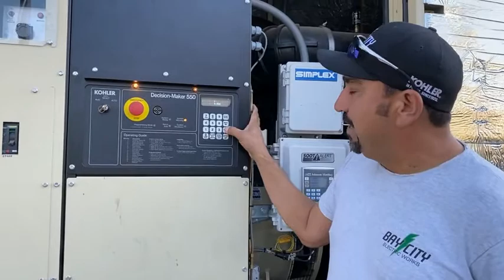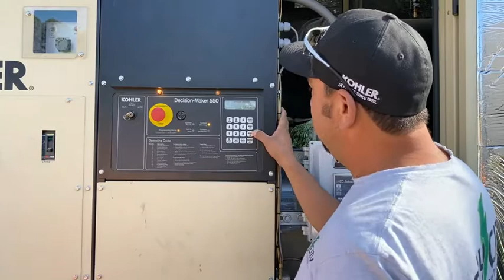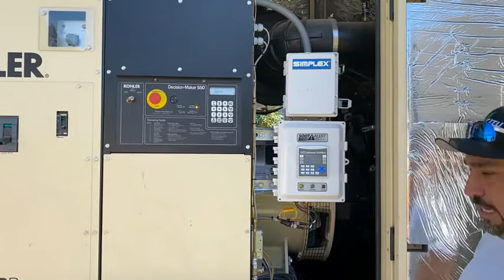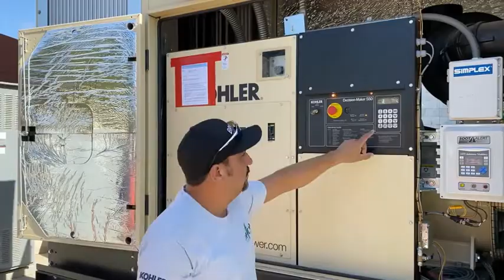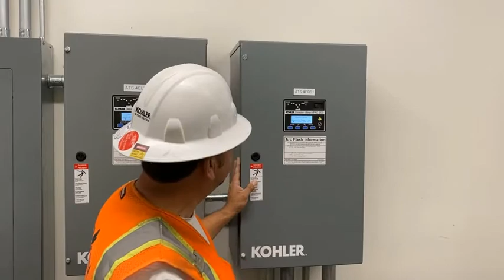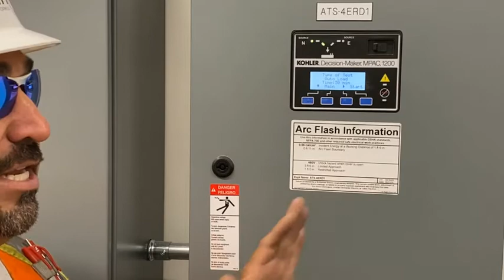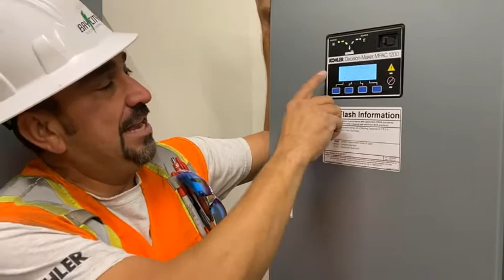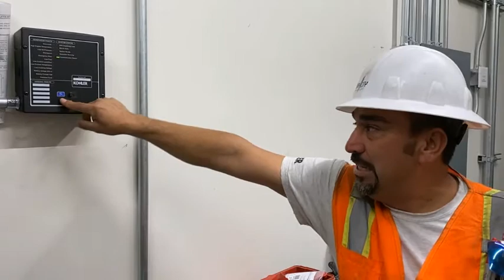CPP - Site Training - Emergency Back-Up Generator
Emergency Back-Up Generator training provided by Bay City Electric Works on behalf of Rosendin Electric on 10/29/2019